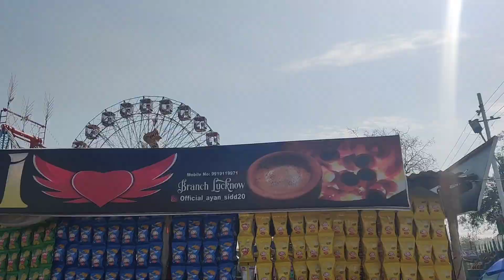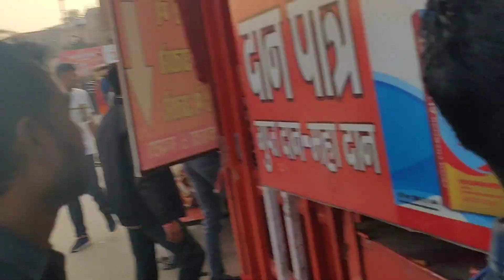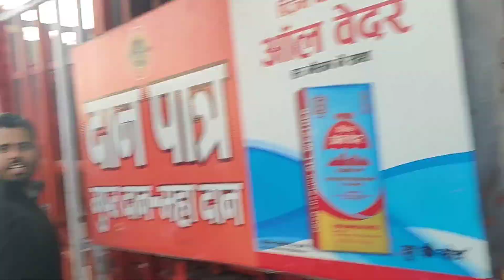Itna khartarnak Jhula Aj Tak nahi jhula😯,Jai ho gange Maiya🙏, bikee bhaiya 3 gante late aaye